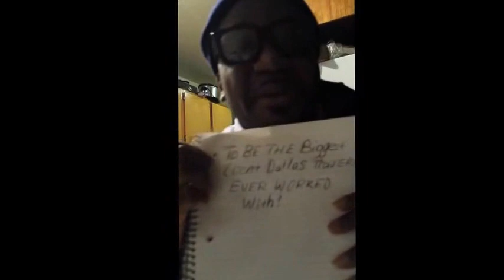Dallas Travers, I deserve the Blueprint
Dallas Travers I deserve the Blueprint...and I don't mean the cleanse!!! LOL!